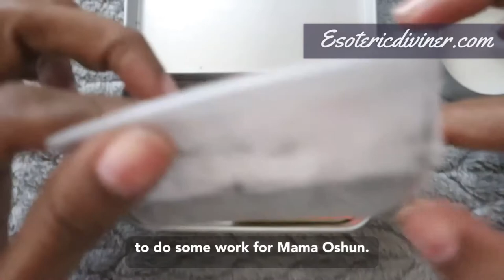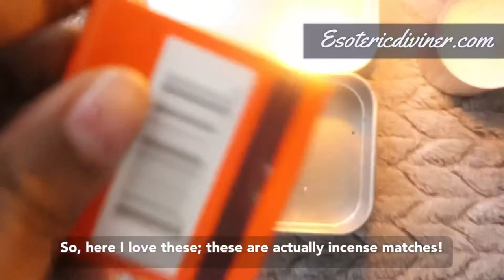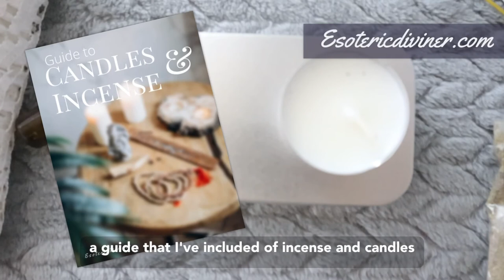SMALL ALTAR EXAMPLES || How To Create Altars For Small Spaces &Travel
🤫 WANNA KNOW THE SECRET TO RAPID TRANSFORMATION? ⁠🧐☺️🤗

DEEP SPIRITUAL GROWTH BEGINS WITH AN ALTAR. I know where you are right now. You are very spiritually disconnected, or lost, or you feel alone, maybe a Lil shame about how far you have gotten away from your practice. Does this sound like you? You need an altar!

TRUUUUSST ME! My life CHANGED THE SECOND I SET UP MY ALTAR. MINDBLOWING!! I HAVE GROWN MORE IN THE LAST 4 YEARS THAN I HAVE MY ENTIRE ADULT LIFE! My first altar was the missing puzzle in my spiritual life. It was the start of a strong spiritual practice. Since setting up an altar, I feel . . .⁠
🥰More connected to the Divine⁠
😇More empowered⁠
💪🏽Less fearful⁠
😊I feel like I have support.⁠
😍I never feel alone or lost.⁠
One of the barriers in setting up an altar is SPACE, and the other is the FEAR OF RIDICULE. ❤️

This 📺episode is about small altars that allow you to be discreet. I’ll show you altars you can carry in your purse/ pocket, on your nightstand, OR EVEN YOUR KITCHEN!! JUST WATCH, YOU'LL SEE!

00:00 Introduction
01:36 What Goes On An Altar
02:28 Types Of Containers
03:42 Altar Examples

🗨️Comment if you have found more spiritual growth with an altar.⁠ I’d love to know! 🙏🏽
👉🏽P.S. Your Ancestors have messages for you, and I would love to be the one to share that with you!❤️ Go SO WE CAN CHAT. All readings on sale for $75 UNTIL JANUARY 31, 2021!⁠

CHECK ME OUT ON MY OTHER SITES!